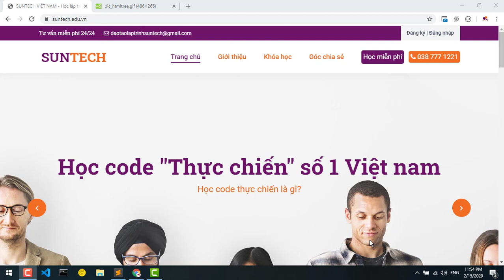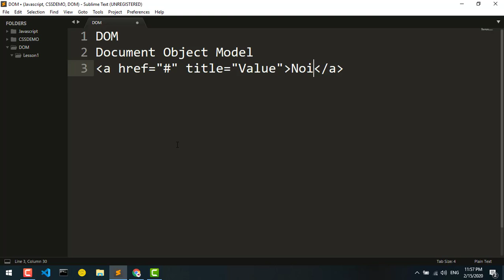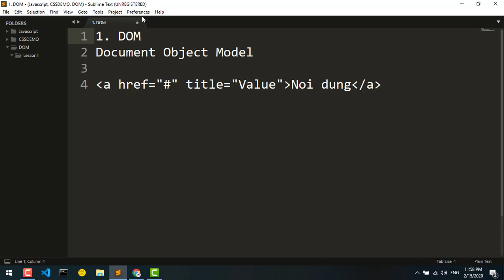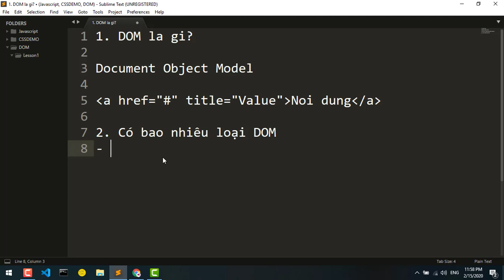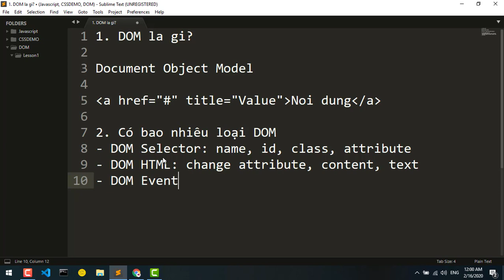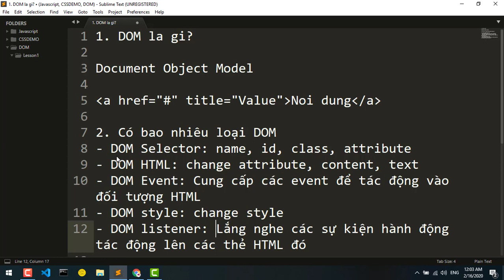01. Khái niệm và phân loại DOM trong Javascript - Học Javascript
Học Javascript từ căn bản đến nâng cao

DOM là một trong những kiến thức vô cùng quan trọng trong Javascript. Hiểu được các kiến thức về DOM giúp các bạn làm chủ được Javascript dễ ràng hơn. Qua đó giúp các bạn tiếp cạn và học các Framework Javascript dễ ràng hơn rất nhiều

Kiến thức về DOM trong Javascript khá rộng và nhiều thứ phải học. Tuy nhiên trong phạm vi của Tutorial DOM in Javascript mình chia sẻ cho các bạn những kiến thức cơ bản nhất nhưng là nền tảng cốt lõi quan trọng để từ đó giúp các bạn học tiếp các kiến thức nâng cao và chuyên sâu về Javascript dễ ràng hơn.

Ở bài số 01 này Mình cùng các bạn đi định nghĩa và phân loại những khái niệm về DOM trong Javascript